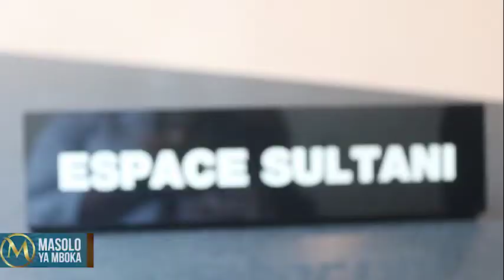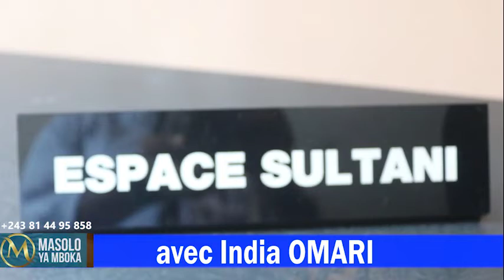Oyo régime ya batu ya loisir, batu ya Union sacrée ba tala té po india OMARI apanzi mabé